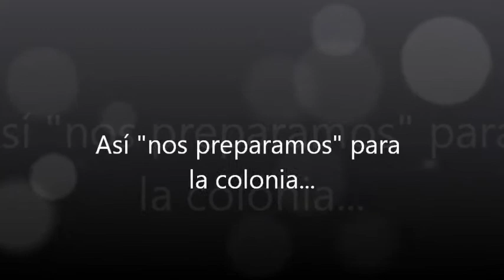Ponete las Pilas que ya Falta Poco!!!